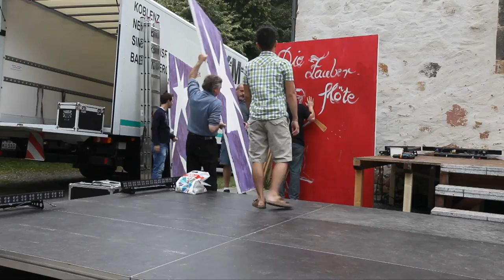Mozart - Zauberflöte - aufgeführt von OPERA CLASSICA - ein Film von Rolf Bormuth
Vorbereitungen und Highlights zur  "Die Zauberflöte" von Wolfgang Amadeus Mozart.

Ein Meisterstück der musikalischen Kunst, aufgeführt von "Opera Classica" unter der Regie von Michael Vaccaro.

Eindrücke auf der Freilichtbühne Hessenpark im Taunus.

Frau und Herr Vaccaro legen mit Opera Classica unendlich viel Liebe und persönliches Engagement in die Waagschale, um Künstlern Wege zu den Bühnen der Welt zu bereiten. Dabei schenken sie und das hochmotivierte Team den Menschen den Zauber der Klassik auf eine sehr selten erlebte emotionale Weise.

Dieser Film hat den Ehrgeiz, einen Hauch dieses schönen Herzklopfens widerzuspiegeln.

Im Auftrag und mit Genehmigung von Opera Classica Europa (Bad Schwalbach)

Drehort: Freilichtbühne Hessenpark, Fürstenlager Bensheim/Auerbach

Inszenierung: Opera Classica, Europa
Mitwirkende (unvollständig):
Annalena Schmid
Jessica Fründ
Claudia Grundmann
Judith Christ